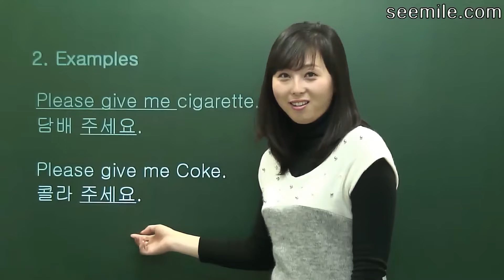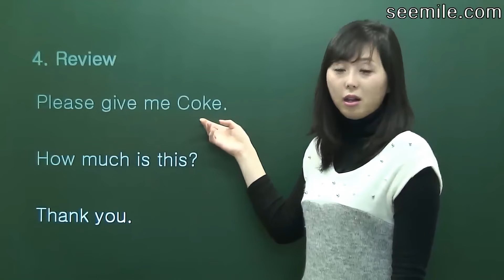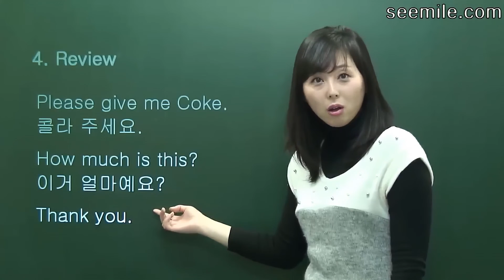Please Give Me Cok full version [HD]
it's cok actually, right?